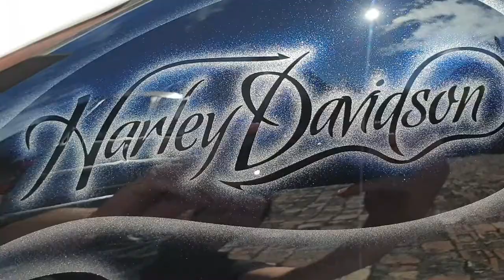Custom Motorcycle Art - Brad Payne Custom Art - Airbrushing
Here's a quick video of a bunch of motorcycle paintjobs I've done along with a song "Career Suicide" from one of my favourite punk bands, A Wilhelm Scream. Portraits, flames and skulls all thrown in together with some brain melting punk riffs.